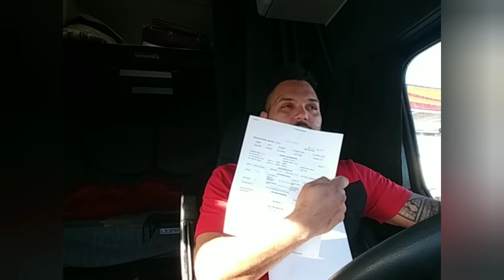Small talk insurance and a few loads prime inc lease operator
If your thinking about coming to prime use my driver code for a bonus

Driver Code:  PUJOJO